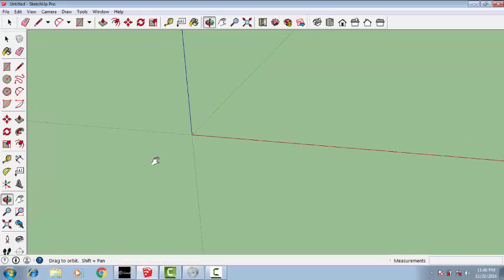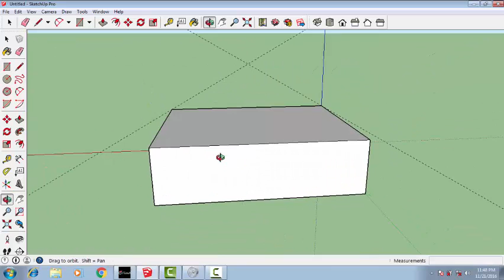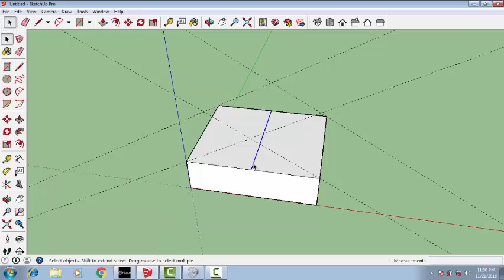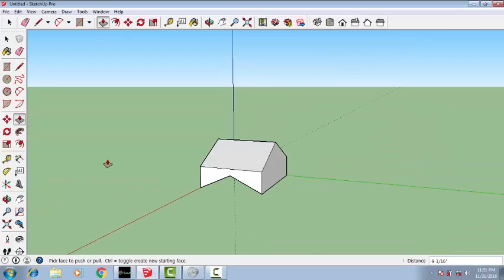Google Sketchup Bangla Tutorial - Protactor Tool